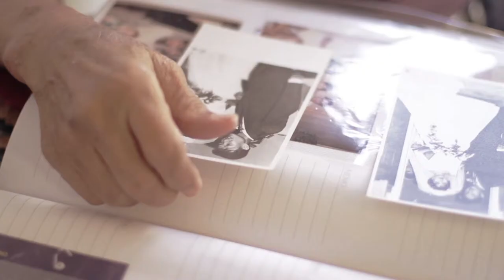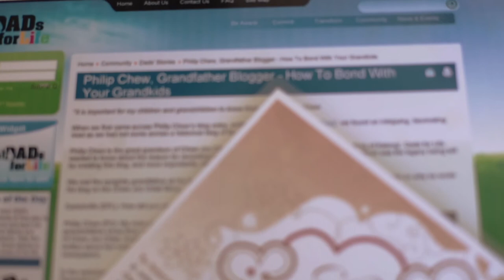The Heritage Blogger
Philip Chew is the great grandson of Chew Joo Chiat, after whom Joo Chiat Road was named. Through his blog, he wishes to share more information about his great grandfather and the Joo Chiat area. This is Philip Chew.